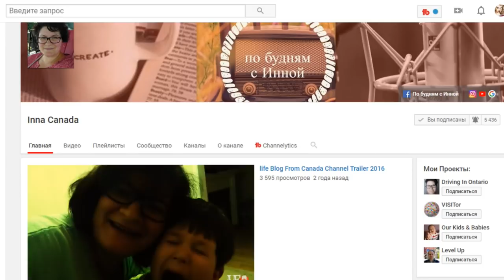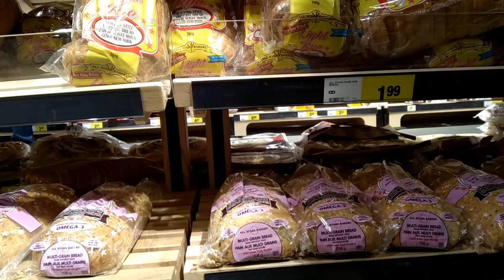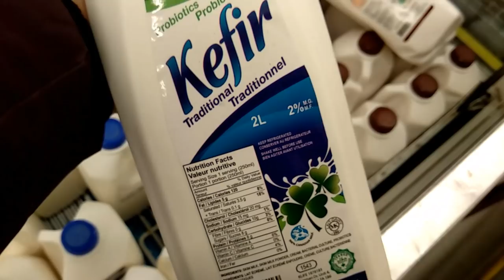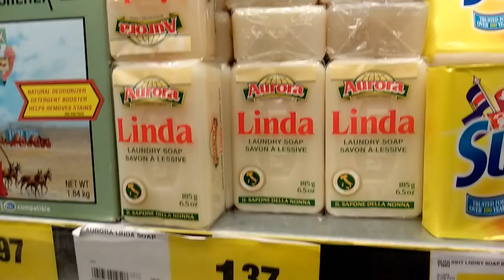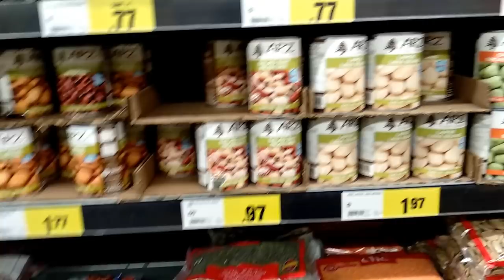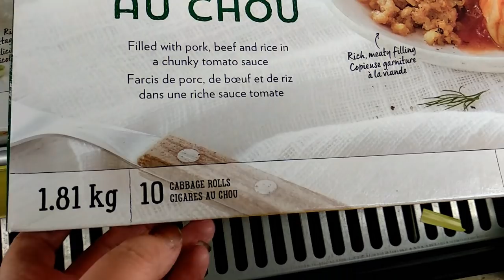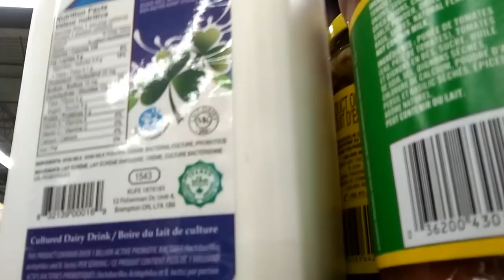Закупка продуктов на неделю для 4-х в No-frills groceries. 🍁Торонто